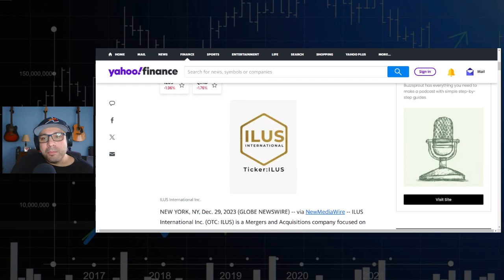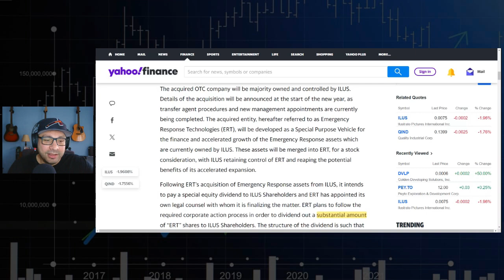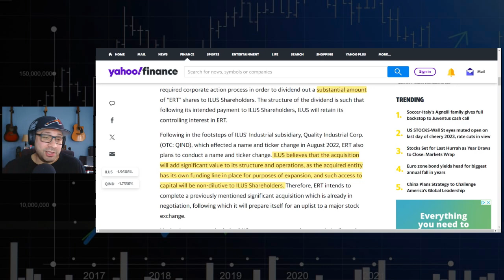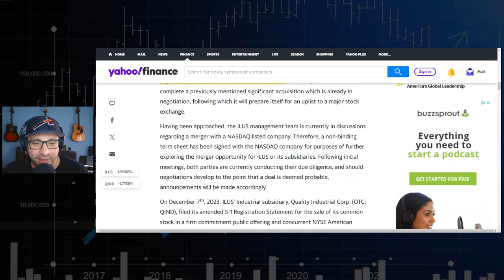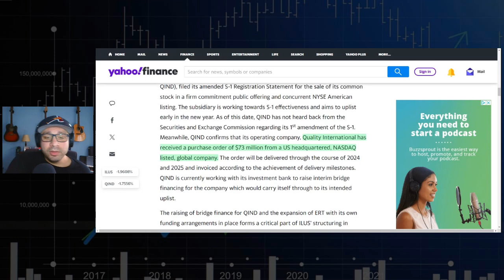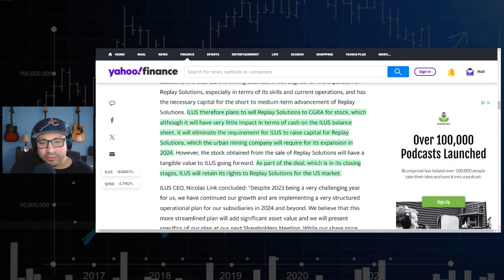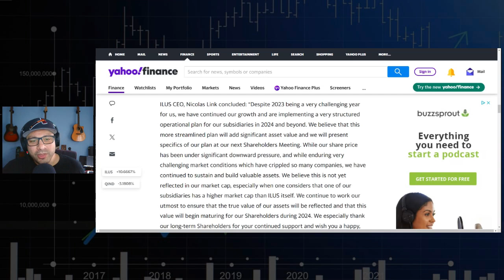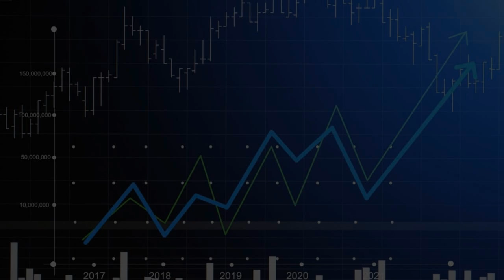🔥ILUS | END OF YEAR UPDATE 🔥$ILUS STOCK 🔥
Hey guys! This is the last video of the year. Nothing like rolling out of bed to get a significant ILUS Update! I haven't sold a single share, and will be updating as news comes out!

CHECK OUT ALL OF THESE IMPORTANT CONNECTIONS BELOW!

1️⃣I do not provide personal investment advice and I am not a qualified licensed investment advisor. I am an amateur investor.
2️⃣All information found here, including any ideas, opinions, views, predictions, forecasts, commentaries, suggestions, or stock picks, expressed or implied herein, are for informational, entertainment or educational purposes only and should not be construed as personal investment advice. While the information provided is believed to be accurate, it may include errors or inaccuracies.
3️⃣I will not and cannot be held liable for any actions you take as a result of anything you read here.
4️⃣Conduct your own due diligence, or consult a licensed financial advisor or broker before making any and all investment decisions. Any investments, trades, speculations, or decisions made on the basis of any information found on this site, expressed or implied herein, are committed at your own risk, financial or otherwise.